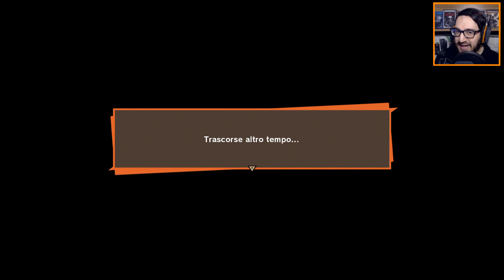SI! GOHAN DIVENTA PIU' FORTE GOKU VIENE RESUSCITATO E ARRIVANO NAPPA E VEGETA DRAGONBALLZ KAKAROT#11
RAGAZZI ECCOCI NELL'EPISODIO 11 DELLA MIA SERIE SU DRAGONBALL Z KAKAROT! In questo episodio usando GOHAN ragazzino siamo andati alla casa di GOKU perchè GOHAN si era stancato dei duri allenamenti di JUNIOR, una volta raggiunta la casa di GOKU, GOHAN ha incontrato il gatto PUAL compagno di YAMCHA! e dopo aver dialogato un pò, PUAL è stato attaccato da due ROBOTESCHI che erano "NEMICI PERICOLOSI", abbiamo battuto abbastanza facilmente i roboteschi e dopo aver parlato con PUAL abbiamo sbloccato anche il suo emblema anima! appena tornati alle pianure centrali GOHAN si è battuto nuovamente contro JUNIOR vincendo alla grande e alla fine JUNIOR ha donato a GOHAN l'abito VIOLA epico uguale a quello di Junior quindi molto bene così! sul pianeta di REKAIOH GOKU ha finito gli allenamenti ed è stato resuscitato da BULMA, maestro muten e gli altri usando le sfere del drago, e intanto GOKU si è rimesso subito a correre nuovamente sul serpentone per tornare indietro al più presto, solo che ci metterà un sacco di tempo e faraà tardi per la battaglia! E infine ragazzi i saiyan sono finalmente arrivati sulla terra con le loro due navicelle atterrando proprio in un città e ditruggendo tutto, dopodichè napa ha già fatto sparire una città con la sua mossa TEMPESTA GIGANTE! GOHAN ha avvertito l'arrivo dei saiyan e deve avvisare JUNIOR delle auree che ha percepito! ne vedremo assolutamente delle belle nei prossimi episodi! GODETEVI IL VIDEO!